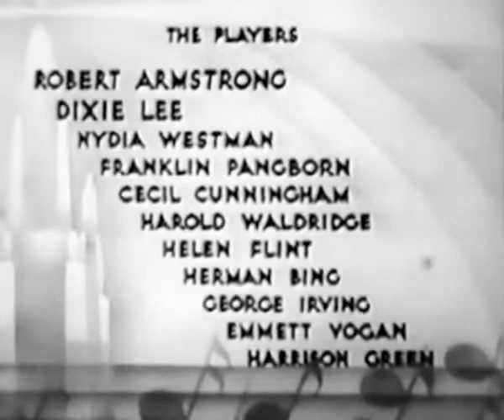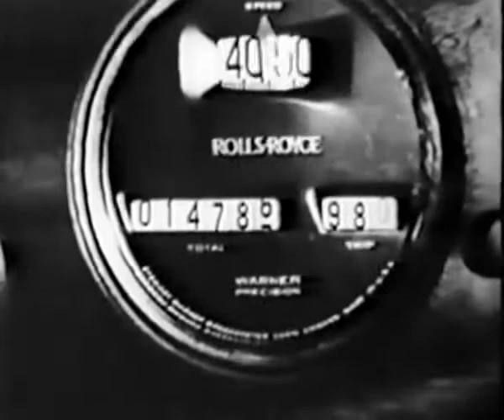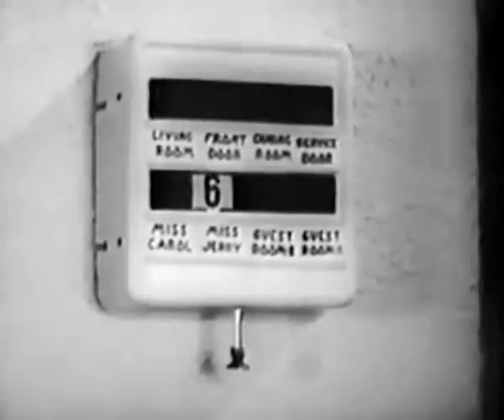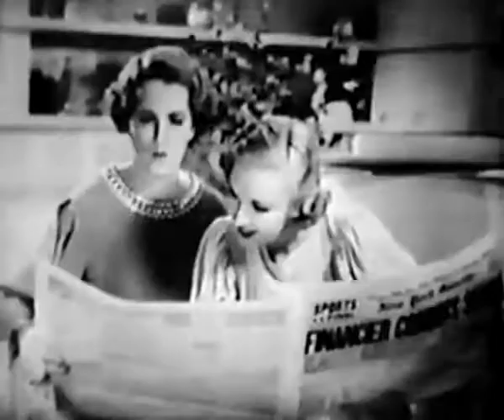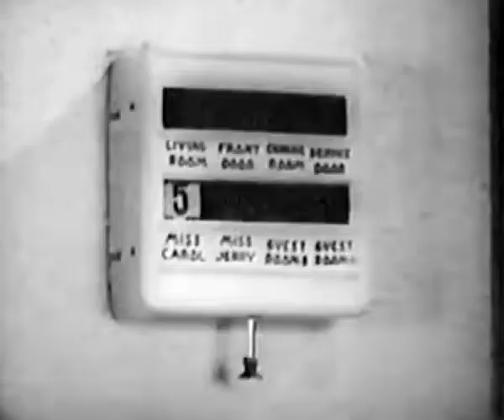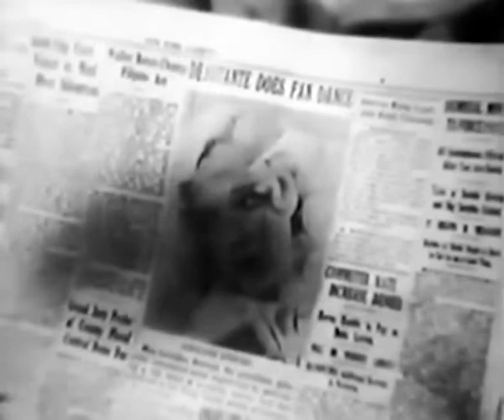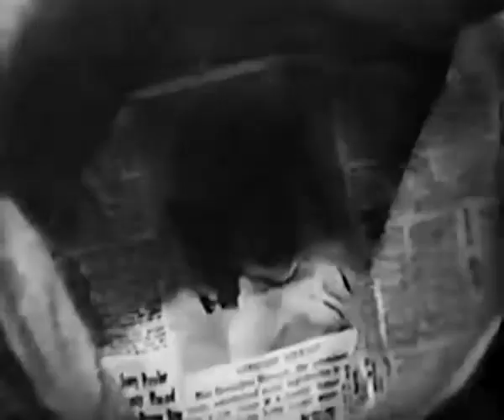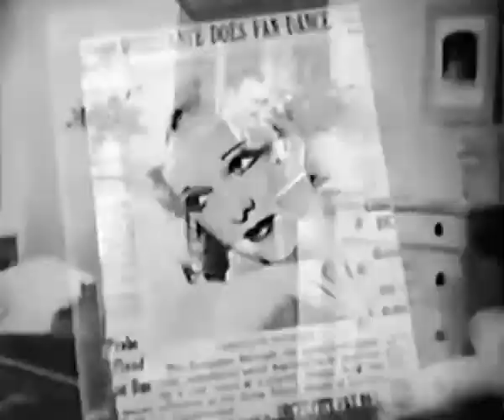Manhattan Love Song 1934 PRE CODE HOLLYWOOD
Although sisters Geraldine and Carol Stewart live luxuriously in a Park Avenue apartment in New York City, their money has run out due to some bad business investments. Their servants, Williams and Annette, expect to be leaving, but the sisters invite them to remain as paying tenants. They agree, then surprise the haughty sisters by expecting them to share in performing the household chores.

Geraldine looks for work, but receives no offers except for a striptease act in a burlesque show. Williams is mistaken for a taxi driver by a wealthy tourist, "Pancake Annie" Jones from Nevada, who has come with her son Phineas to seek an entry into Manhattan high society.
Directed by Leonard Fields

Produced by Trem Carr (supervising producer)
Written by Cornell Woolrich (novel)
David Silverstein and
Leonard Fields
Starring See below
Edward Ward
Cinematography Robert H. Planck
Edited by Carl Pierson